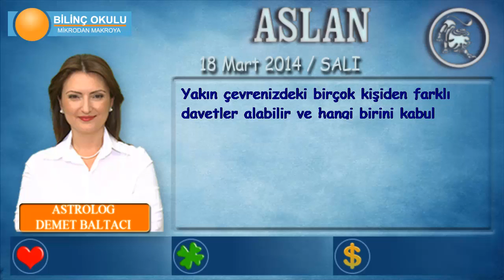ASLAN Burcu, GÜNLÜK Astroloji Yorumu, 18 Mart 2014, Astrolog DEMET BALTACI Bilinç Okulu